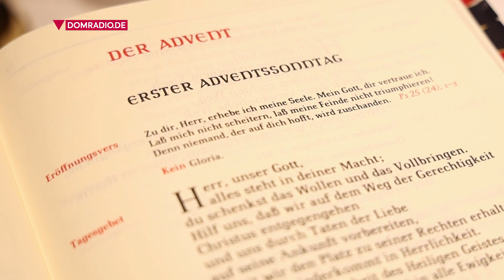Bischöfe im Advent: Bischof Gregor Maria Hanke aus dem Bistum Eichstätt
Ist es eine Minute vor Mitternacht auf der Weltuntergangsuhr? Es braucht ein Umdenken, und eine Rückbesinnung, dass der Mensch nur Pilger in dieser Welt ist, sagt Bischof Gregor Maria Hanke in seinem Adventsimpuls für DOMRADIO.DE.